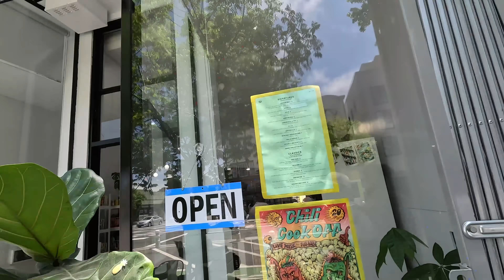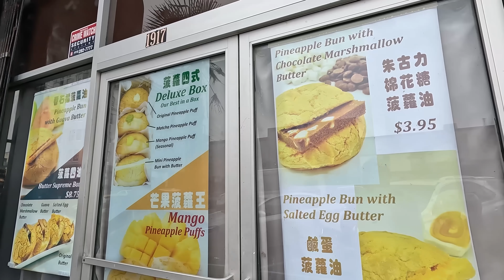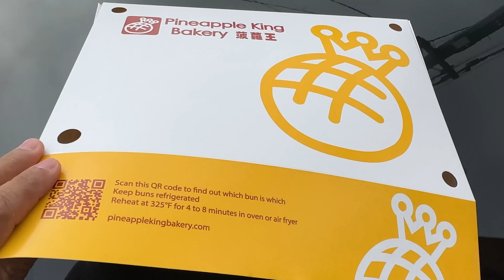SMOKED BRISKET “Cowboy Pho”, Chinese SPICY MALA Chicken Sandwich & Best PINEAPPLE BUNS EVER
In San Jose for some of the best Vietnamese food where they have smoked brisket in their Pho and had some of the best pineapple buns.

Pineapple King Bakery San Francisco